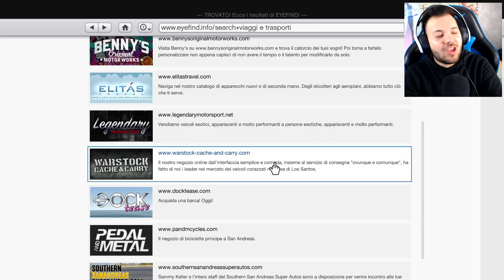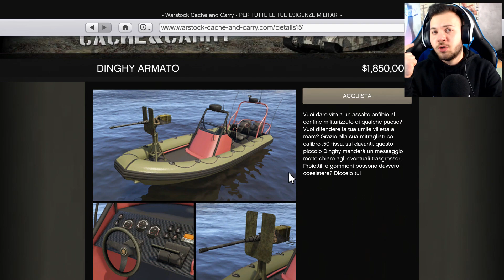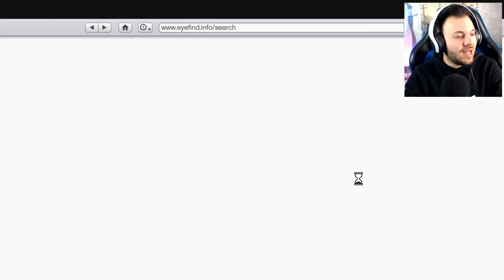QUASI 2 MILIONI PER UNA MITRAGLIETTA | DINKY ARMATO! (GTA 5 ONLINE)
👉👉👉👉👉👉👉👉👉👉👉👉[LEGGIMI]👈👈👈👈👈👈
Bella a tutti. oggi siamo qui ritornati su gta 5 online, oggi andremo a provare il dinky armato! MI RACCOMANDO SUPERIAMO I 1000 LIKE SE VOLETE ALTRI VIDEO !!! :)